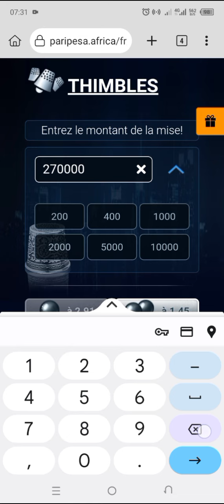Comment hacker thimbles 1xbet / gagner de l'argent à 100% sûr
Dans cette vidéo je te montre comment hacker thimbles 1xbet et gagner de l'argent à 100% sûr

"Les paris sportifs peuvent devenir une obsession sournoise. Ne laisse pas le plaisir du jeu se transformer en fardeau financier. Joue de manière responsable et c'est interdit au moins de 18 Ans"

1: vous avez 200% de bonus au premier rechargement

2: vous avez jusqu'à 45% de remboursement sur vos pertes

3: vous avez 100% de bonus tous les lundis et vendredis après après vos dépôts

4: vos dépôts et retraits sont plus sécurisés et plus rapides